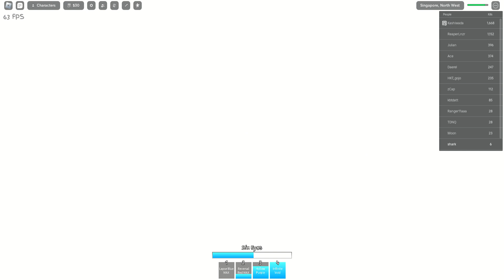erm.. what the sigma watesiggma